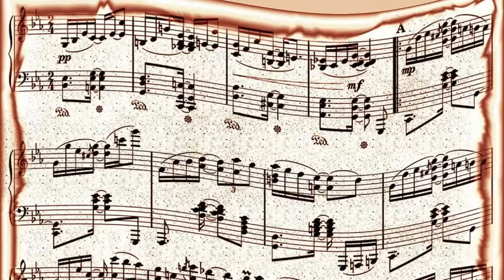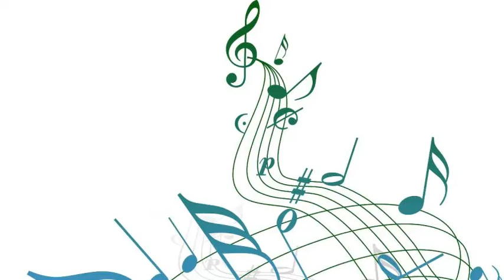The Cannonball Adderley Quintet - Easy Living